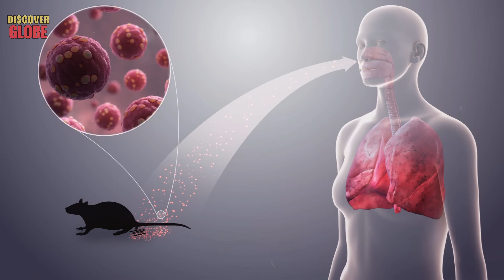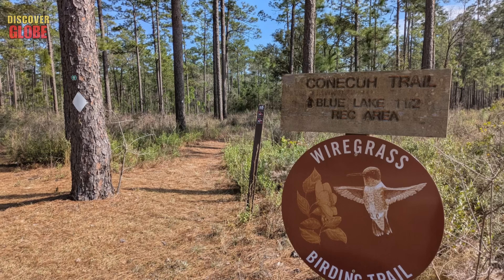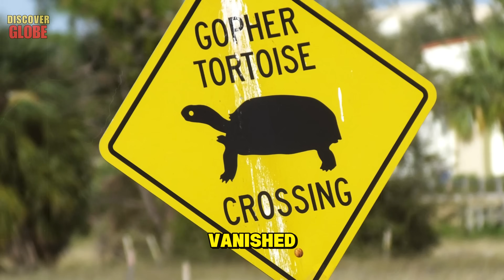Florida Released Something That KILLS SNAKE FROM THE INSIDE And Then This Happened... - Documentary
1148- Discoverglobe
Welcome to Discover Globe. Today, we dive into a gripping true story: Florida Released Something That KILLS SNAKE FROM THE INSIDE And Then This Happened... What was meant to be a clean fix turned into a chain reaction—predators vanished, prey exploded, and the ecosystem tilted. In this documentary, we’ll uncover who approved it, why it sounded brilliant, and how the fallout blindsided everyone. You’ll see field footage, expert voices, and the eerie moments where nature pushed back. Main keyword: kills snake from the inside, kills snake from the inside, kills snake from the inside. Stay with us as we trace the science, the secrets, and the unintended consequences that still ripple through Florida today.

Key Moments:
00:00 1. The Invasion That Changed Everything.
00:48 2. The Snake Killer Appears.
01:38 3. The Ghost In The Forest.
02:52 4. The Great Return.
04:11 5. The Discovery That Changed Everything.
05:28 6. The War That Never Happened.
06:32 7. Unexpected Benefits.
07:40 8. The Living Thermometer.
08:45 9. Alabama's Parallel Mission.
09:52 10. Regeneration Of The Forest.
10:37 11. The Underground Architect.
11:29 12. When Houses Disappear.
12:45 13. The Mythic Killer.
13:55 14. The Black Market.
14:52 15. The Big Project.
16:10 16. The Real Answer.
17:32 17. The Future Opens Up.
Florida Brought Hundreds of PYTHON KILLERS to State, but NO ONE Expected This to Happen! Documentary